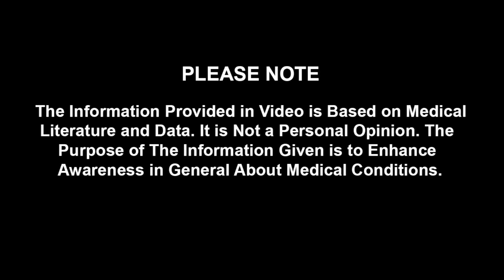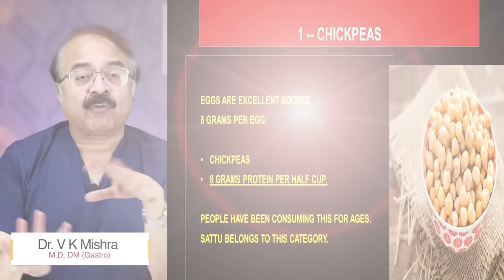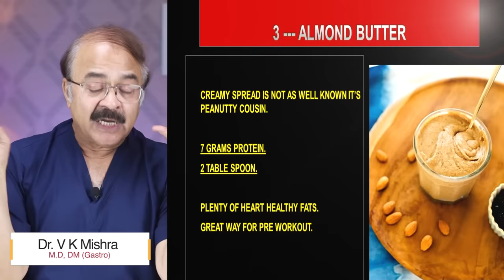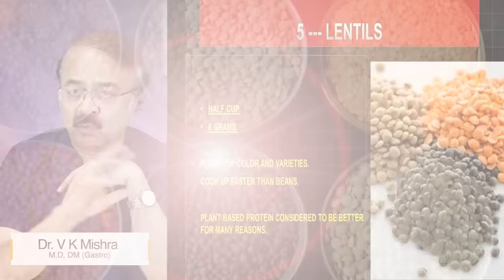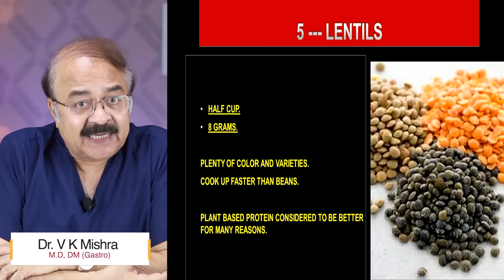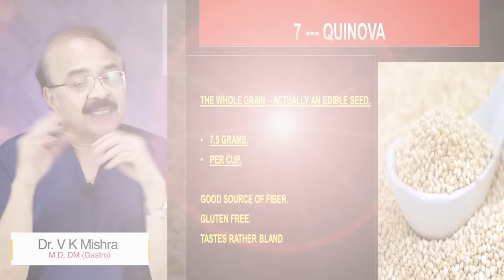ये खाये अण्डे से ज्यादा प्रोटीन है इसमें || FOODS WITH MORE PROTEIN THAN EGG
ये खाये अण्डे से ज्यादा प्रोटीन है इसमें || FOODS WITH MORE PROTEIN THAN EGG || विशेषज्ञ  डॉक्टर वी के मिश्रा (गैस्ट्रो एवं लिवर) || The Gastro Liver Hospital Kanpur || हॉस्पिटल में सम्पर्क करने के लिए इस नंबर पे बात करे || बात करने का समय 10:00  सुबह से शाम 6:00 तक  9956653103, 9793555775, 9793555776

The GASTRO LIVER HOSPITAL, where he works is a gastroenterology and herpetology super speciality hospital. Hospital has MEDICAL, and SURGICAL wings. It has ICU and plenty of accommodation facilities of different levels. The hospital performs all complicated and advanced surgeries under team of very senior and experienced gastro surgeon . All laparoscopic and open surgeries done .Advanced operations as whipple’s procedure and oesophageal replacement s are done regularly not to mention of routine surgeries.This is possibly the only centre in north India doing cholecystectomy with intra operative ERCP on regular basis for Gall Bladder stone and CBD stones.The endoscopy unit has following facilities

• Colonoscopy
• ERCP
• Endoscopic ultrasound.
• Capsule endoscopy.
• Hydrogen breath test.